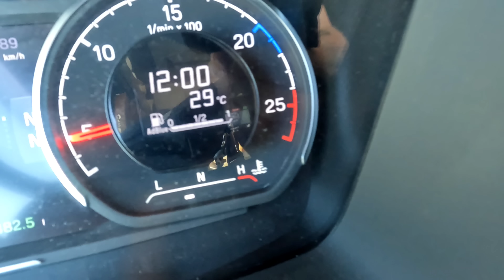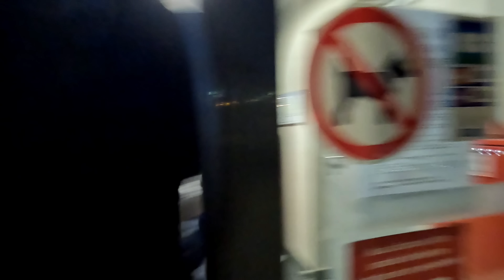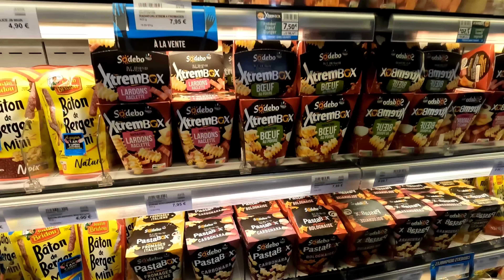Attendorn/ W podwójnej plandeką z Niemiec na Hiszpanię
-15% zniżki na cały asortyment do końca 2022r.
Sklep z gadżetami Oczyma Podwójnej:
Hiszpania/Niemcy cz.1/2
W dzisiejszym odcinku zrobimy kółeczka z Niemiec Attendorn, do okolic Barcelony, tam ładujemy się i wracamy spowrotem na wspaniały weekend i zwiedzanie jaskini Atta-Höhle. Oprócz tego, sporo gotowania, śmiechu, czyli standardowa trasa z podwójną.  Zapraszamy. ❤️

Utwory użyte w filmie:
Track: [No Copyright] Fuzzeke - Super Sonic [Epic 30 Second Trailer Music]